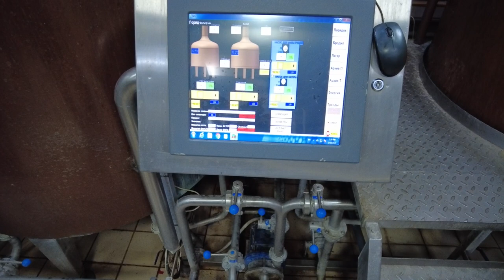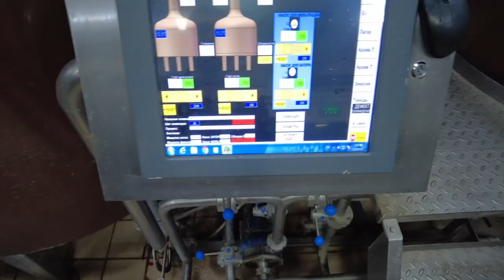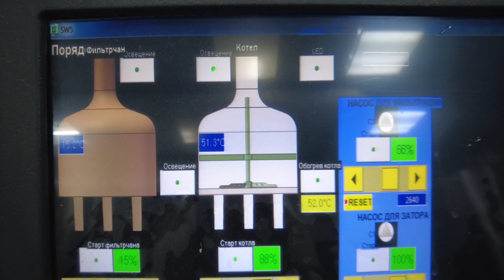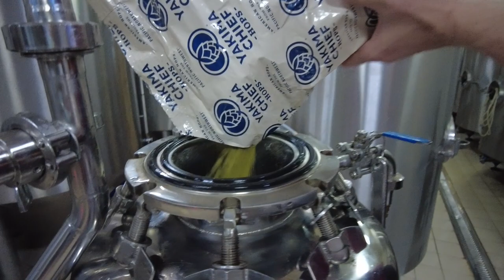Відновлення броварні Альтбір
Понад рік стояла закинутою броварня. Востаннє там хлопці зливали пиво в березні 2022 року. У цей час тривали активні обстріли Харкова з боку російських окупантів. Біля Альтбіра були прильоти "градів". Після цього пивоварню закрили. І ось лютий 2023 року, рашистів викинули подалі від Харкова і ми починаємо відновлення пивоварні Альтбір.